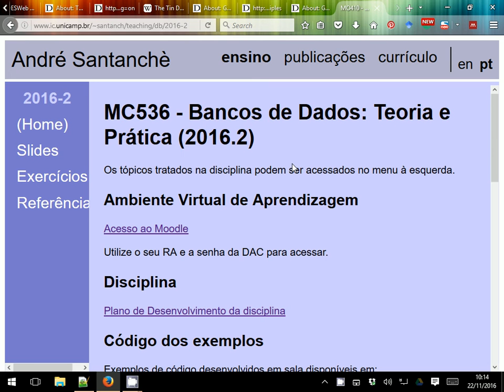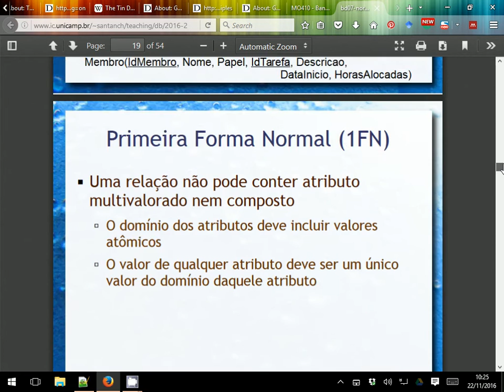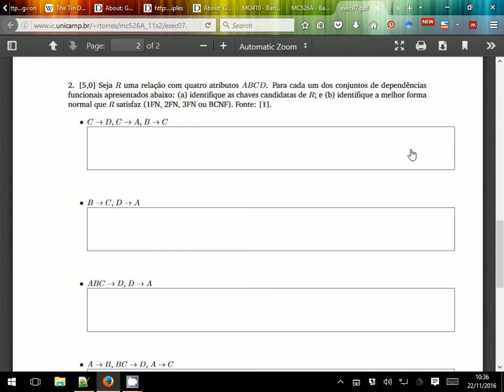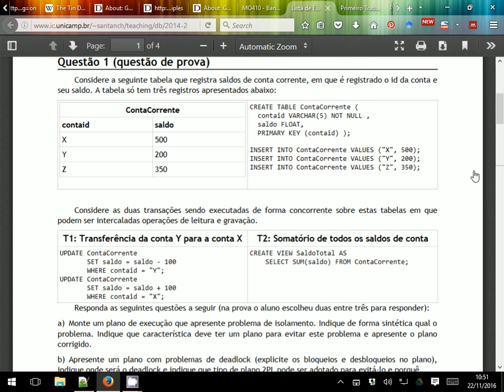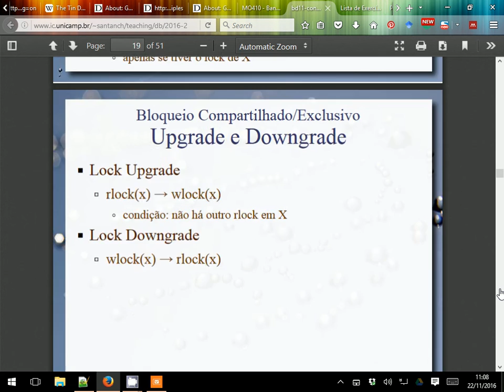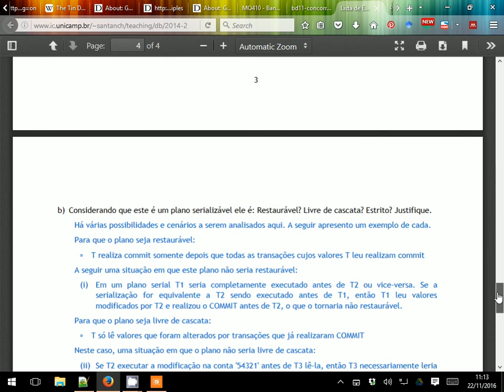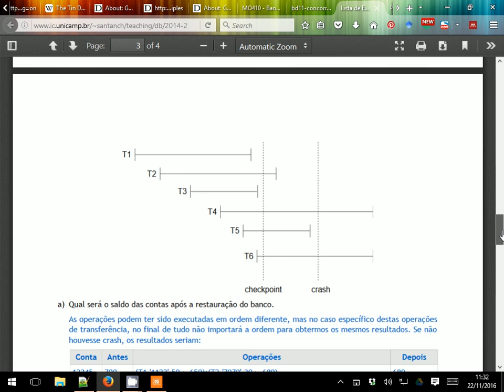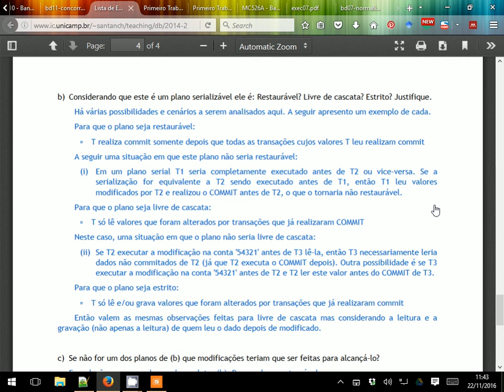Bancos de Dados: Exercícios para Prova 2 - Bancos de Dados 2016.2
Exercícios e comentários de exercícios envolvendo todos os assuntos referentes à segunda prova a segunda prova. São resolvidos e/ou comentados os exercícios das listas: Normalização, Transações, Concorrência e Recuperação. Comentários da lista de Bancos de dados na Web.